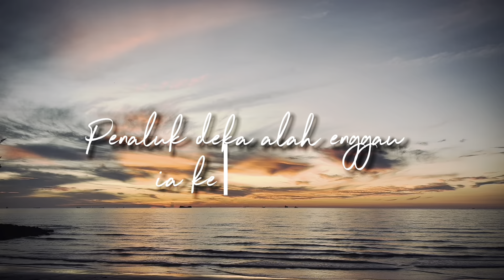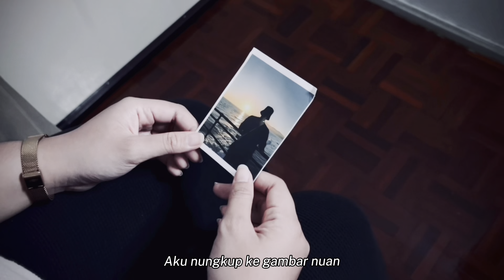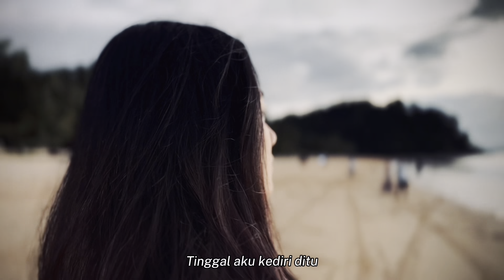Terempas by Dolores Lambros (KARAOKE VERSION)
𝐀𝐫𝐭𝐢𝐬𝐭 : Dolores Lambros
𝐒𝐨𝐧𝐠 : Terempas
𝐏𝐫𝐨𝐝𝐮𝐜𝐞𝐫 : Brada Beti
𝐂𝐨-𝐏𝐫𝐨𝐝𝐮𝐜𝐞𝐫 : Revon Jeremiah Brada

Composed by : Karrol Intai
Lyric by : Karrol Intai
Guitar by : Will Masterpiece
Saxophone by : James Eddie
Publisher : @kabanpromusic